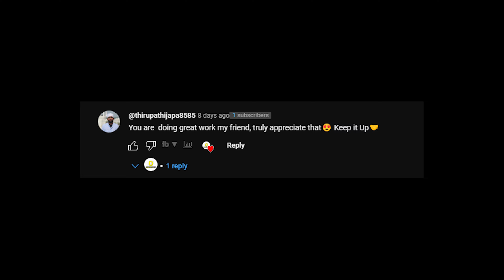Exploring the best places in Lonavala | Best time to visit? |Telugu motovlog | O Positive 2.0 | 2023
The best place to visit in Monsoon is Lonavala so we started our ride from  Hyderabad to Lonavala in June 2023, we covered Lonavala Lake, Ped Ford, Matheran hill station, Korigad Fort, and lots of places in Pune this is the first part of this ride on Maharashtra tourist places stay tuned for the next video. I took my Yamaha R15 v3 to the ride

 • Empires – Alex-Pr...

Watch:

 • Guide You Home — ...

 • Contigo – GroovyD...

 • Dreamcatcher – On...

Lonavala ride from Hyderabad
Hyderabad to Lonavala road trip
Exploring Lonavala from Hyderabad
Hyderabad to Lonavala journey
Best route from Hyderabad to Lonavala
Road trip to Lonavala from Hyderabad
Hyderabad to Lonavala travel vlog
Lonavala sightseeing from Hyderabad
Lonavala weekend trip from Hyderabad
Hyderabad to Lonavala travel guide

hyderabad to lonavala road trip, hyderabad to lonavala road trip by car, hyderabad to lonavala bus, lonavala tourist places, andharban peak, lonavalatrip, best places to visit in lonavala in monsoon, best places to visit in lonavala in summer, best places to visit in lonavala in one day, lonavala tourist places, lonavala vlog, lonavala, telugu motovlogs usa, telugu motovlogs latest, telugu motovlogs bike, telugu vlogs, motovlogs, bayya sunny yadav, telugu comedy videos latest, telugu comedy videos funny, telugu comedy videos village